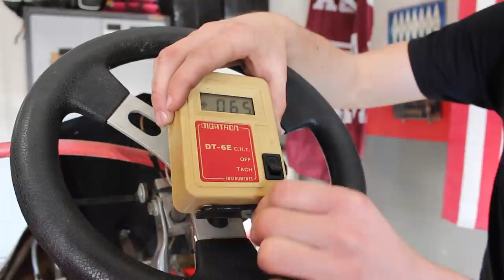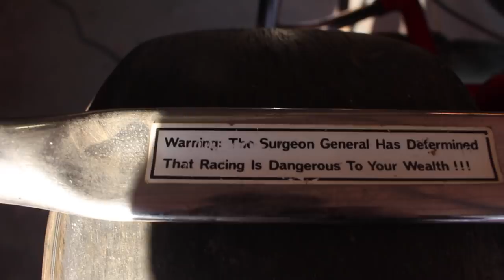2-Stroke Racing Go Kart Find!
In this video we start working on the new project. a 2 stroke go kart with a Yamaha kt-100 engine. The kt 100 is a two stroke motor that is capable of 15 horsepower in this 10,000 rpm go kart. This is a completely race legal go cart that we are super excited to get completely dialed in and make some awesome videos with it.

This barn find racing go kart has not run for a few years now and definitely needs quite a bit of work to get it back into its prime so be sure to stay tuned for videos of it in the future.

**Be sure to check your local laws before driving any non-registered motorized vehicle.  Do not attempt these activities at home.

MUSIC - If you liked the music in this video be sure to check out my buddies Soundcloud!

STICKERS!!!

Get your stickers here